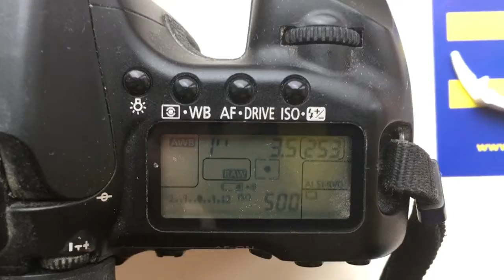For Mark L.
Canon programmed chip dandelion for Samyang 8mm/f3,5